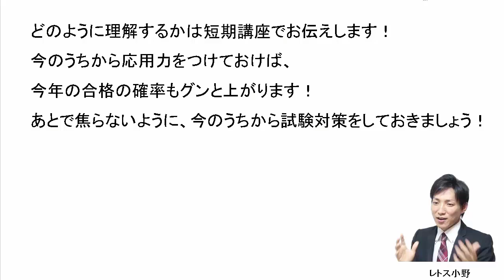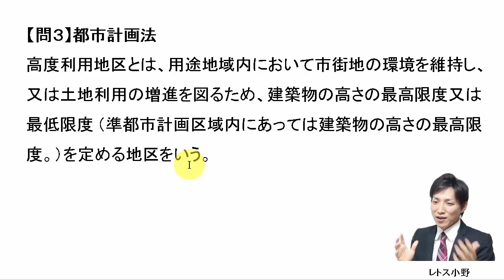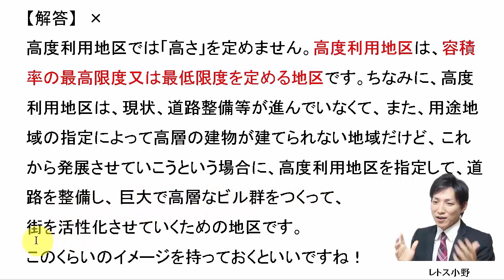【宅建過去問】5月27日の３問【レトス小野】宅建過去問解説